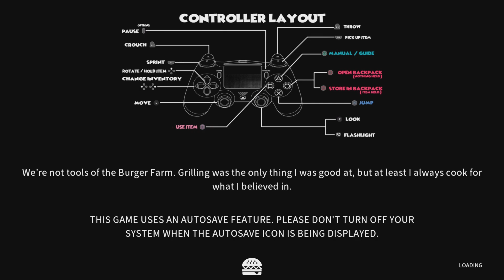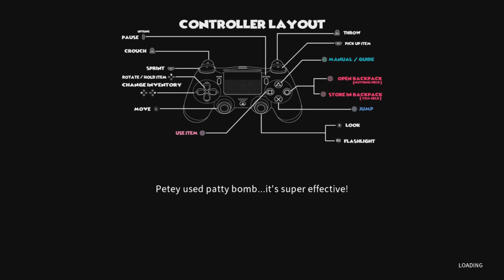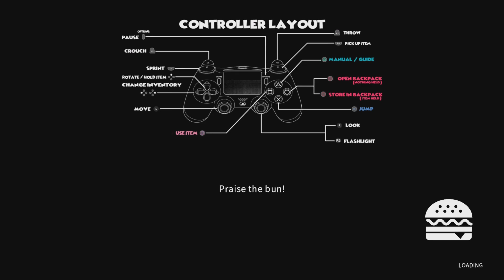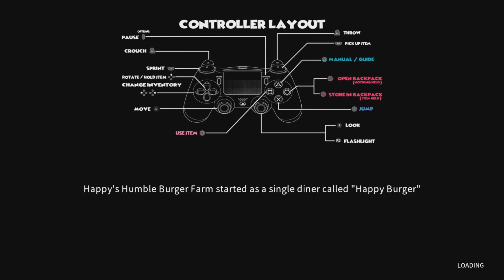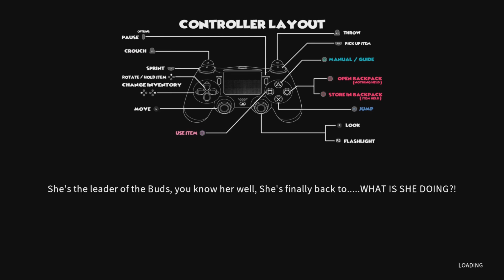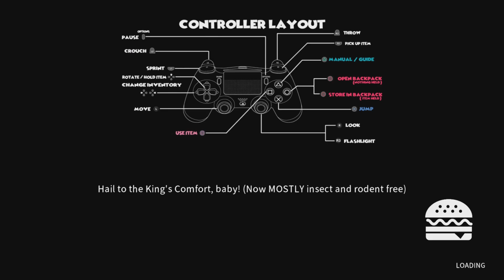Happys Humble Burger Farm(pt.3)-Whats hiding In This Warehouse?